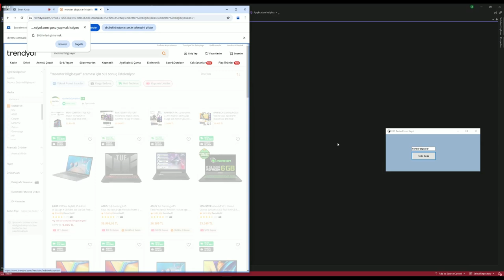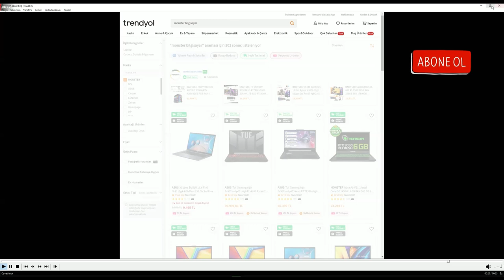C# Selenium Ekran Videosu Çekme(1)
🎥 C# Selenium ile Test Ekranı Videoları Nasıl Kaydedilir?
Selenium'u kullanarak yaptığımız testlerin sonuçlarını video olarak kaydetmek, test süreçlerimizi daha görsel ve yönetilebilir hale getiriyoruz! 🚀